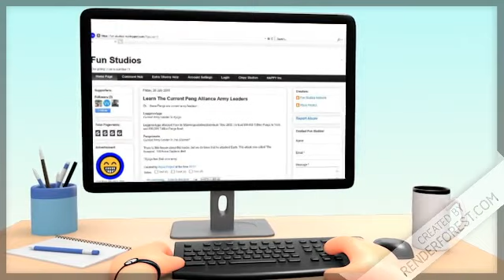Conspoctaz 2019 - It's Computers, But Not As We Know Them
This video was made by Renderforest. The link is at the bottom of the description. This is a classic Conspoctaz ad.